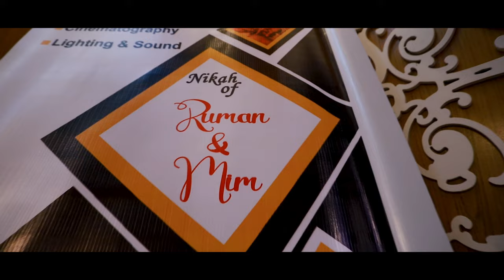Ashraful ❤️ Mim || 💍 Nikah Ceremony 2021 || Trailer || 4k UHD